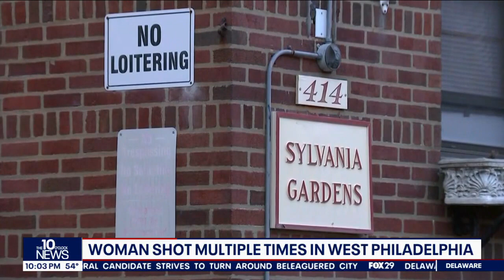Police: Woman found shot in Philadelphia basement apartment, suspect arrested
Police found a 45-year-old woman on the couch of a basement apartment suffering from multiple gunshot wounds throughout her body, police said. Chief Inspector Scott Small said a person was arrested who fit the description given by a witness of someone seen leaving the apartment after the shooting.